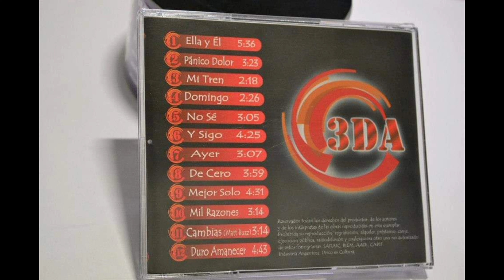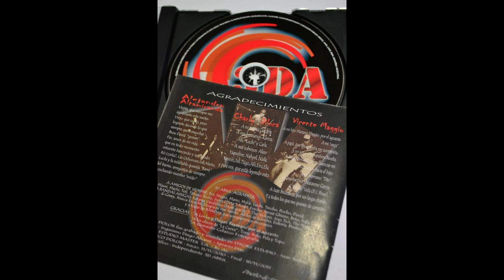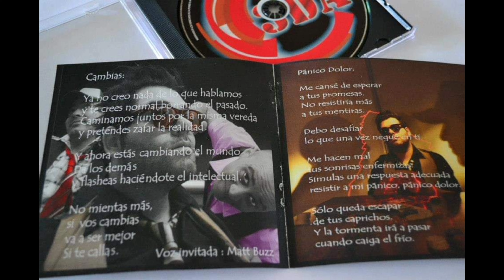3D ABRIL "Mejor sólo"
3D ABRIL es una banda de punk/pop/rock oriunda de la ciudad de Tandil, Pcia. de Buenos Aires, Argentina.
Integrantes: Alejando Altamiranda (1ra guitarra/Voz), Vicente Maggio (bajo/coros), Carly Di Luca (bateria/coros).
Cuenta con un primer disco de estudio llamado "Pánico Dolor" grabado entre el 11/11/10 y el 10/11/11 en Stroke Studio a cargo de Juan Bedoy...consta de 12 temas de autoria total del grupo y cuenta con la participación especial de Matt Buzz, cantante y guitarrista de Katarro Vandaliko, que grabo las voces del tema "Cambias" .
Compartieron escenario con bandas como Superuva,Mal Momento, Katarro Vandaliko, Euforia y otras tantas consagradas a nivel local como también nacional tocando en bares y pubs de Tandil y otras ciudades de la provincia de Buenos Aires y CABA.